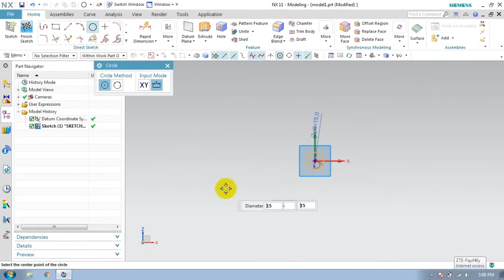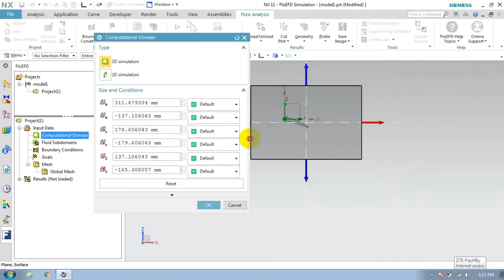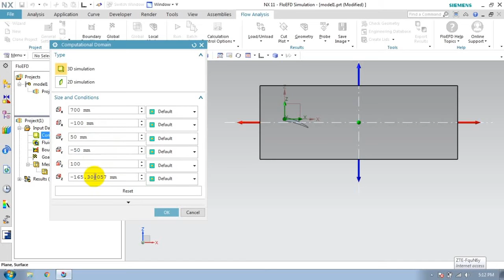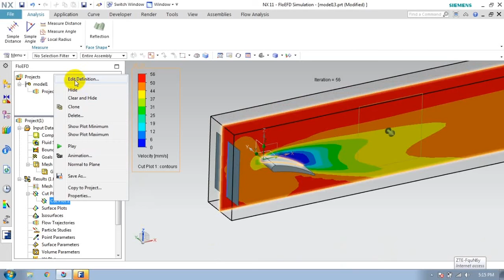CFD on Airfoil in Nx Floefd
Hello,